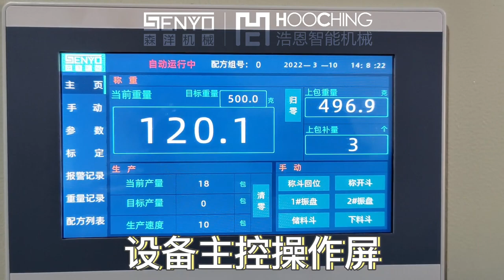Screw automatic cartoning machine-semi-automatic weighing & point counting packaging equipment case